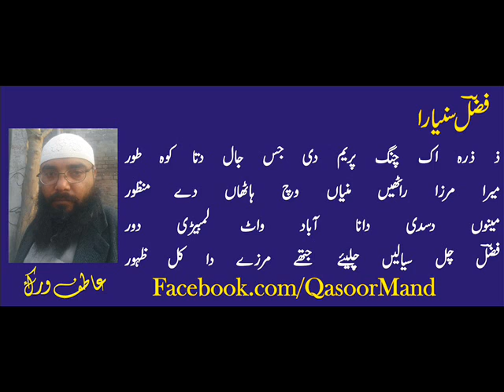Mirza Shibaby Fazal Sunyara Muzamal Warraich Kasoki